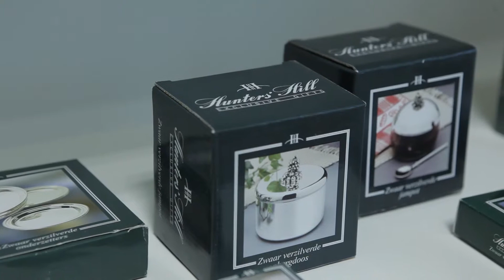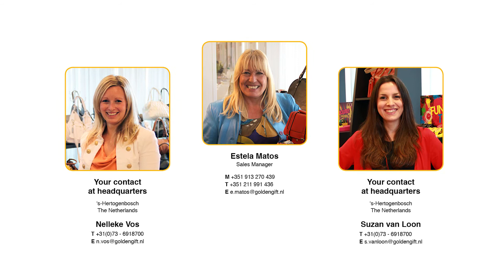Silver Plated v05 DUI Estela, Nelleke, Suzan 1